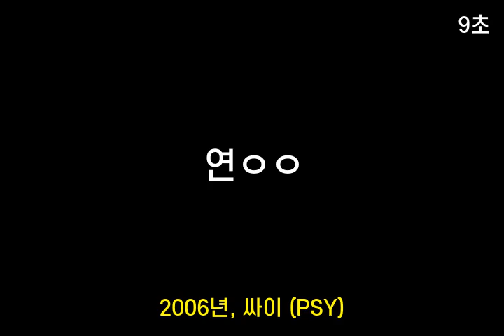인기가요 초성퀴즈 #182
1. ㅅ랑ㅎㅅㄷ
 2. 두ㄱㅈ
 3. 연ㅇㅇ
 4. ㅇㅇ로
 5. ㅈ류ㅈ